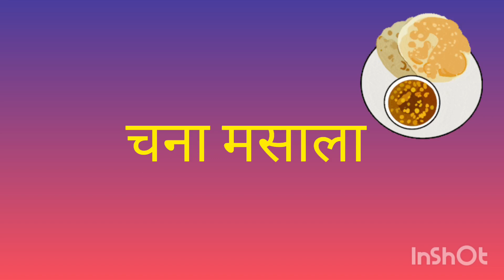चना मसाला कसे बनवायचे | घरी सोप्या पद्धतीने कसे बनवायचे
साहित्य:-
२ कप चणे
१/२ टीस्पून हळद पावडर
३ चमचे चना मसाला
१ टीस्पून काश्मिरी मिरची पावडर
१/४ टीस्पून बेकिंग सोडा
३ कांदे
३ टोमॅटो
१/२ टीस्पून साखर
३ चमचे तेल
१ तमालपत्र
१ टीस्पून आले लसूण पेस्ट
१ चमचा कसुरी मेथी
चवीनुसार मीठ
कोथिंबीर
गरजेनुसार पाणी